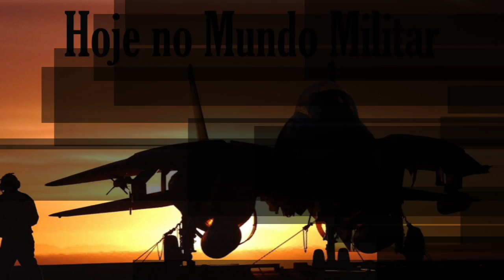O próximo tema é seu!